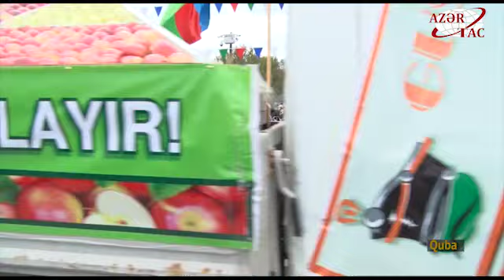Qubada ənənəvi “Alma bayramı”